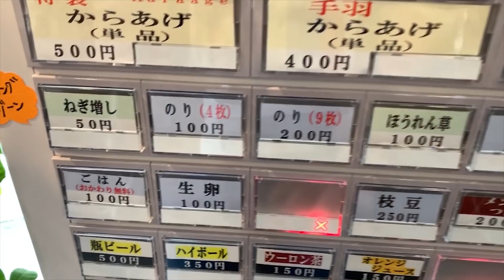家系ラーメンと唐揚げライスで大ボリューム大満足！をすする 飛鳥家系ラーメン とり琥家 SUSURU TV.第1584回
とり琥家さんのInstagramアカウント

飛鳥家系ラーメン とり琥家
奈良県奈良市北之庄町8-17

〒164-0001
東京都中野区中野3-42-2
SUSURU宛　まで！